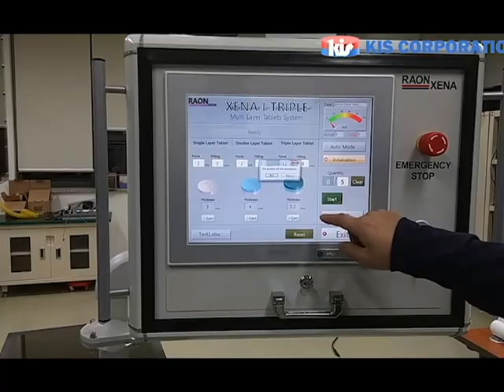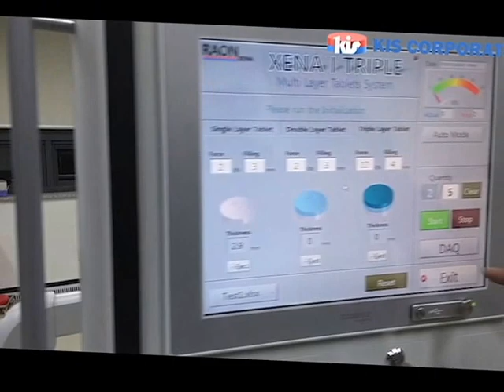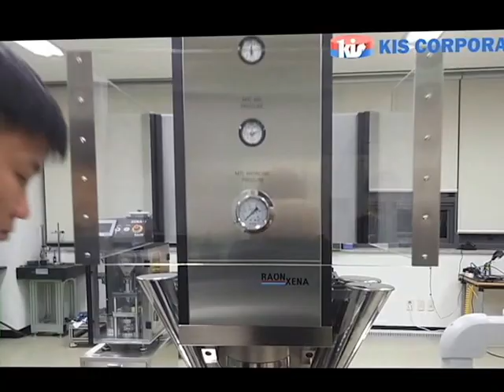KIS.XENA-I TRIPLE/R&D Scale Smart Tablet Press - KIS CORPORATION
KIS.XENA-I TRIPLE/R&D Scale Smart Tablet Press,
Programmable Single Stroke Multi-Layer Tablet Press
Punch Type: EURO D & B Max pressure: 100kN (10 ton)
Max Tablet diameter: 24mm Max Filling depth: 20mm
Output: One layer: 17 tablets/min. Two layers: 15 tablets/min.
Triple layers; 5 tablets/min. Discharge pressure: 15kN (1.5 ton)
Machine dimension: 2020Hx1960Wx700Dmm Weight: 300kg